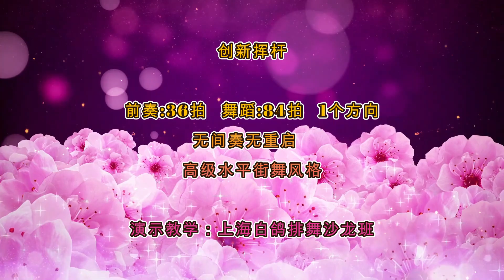Newline Swing - Line Dance (Demo)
Choreographer: Rebecca Lee (MY) - October 2023
Music: Swing (feat. Bun B & Symba) - Play-N-Skillz, MONSTA X & Lil Jon
Count: 84 Wall: 1 Level: Advanced